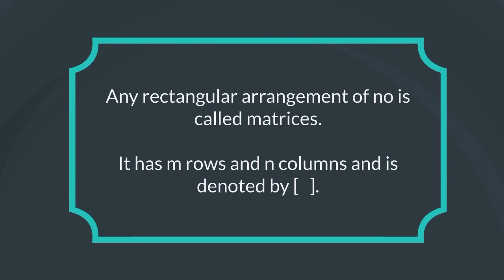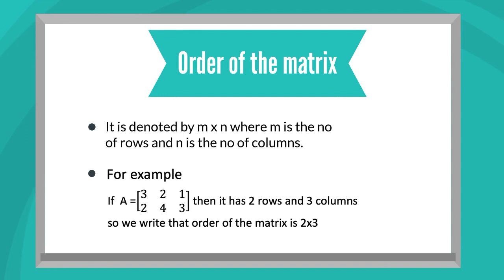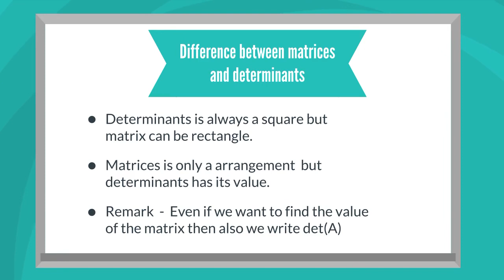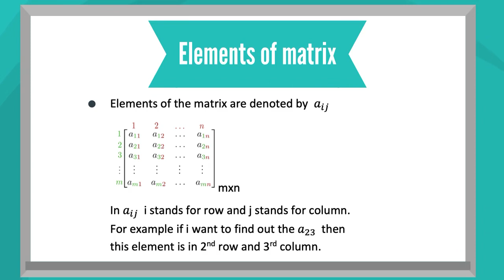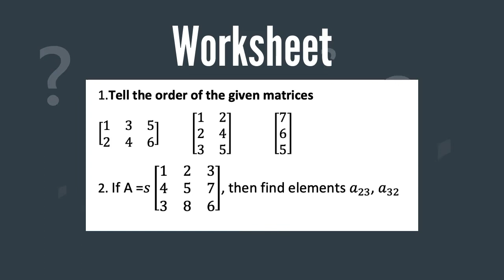Class- XII, Subject- Maths, Matrices and determinants, Rawal International School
Rawal Online Classes Class XII Subject Maths Matrices and determinants Rawal International School